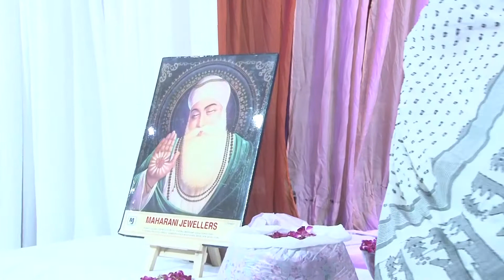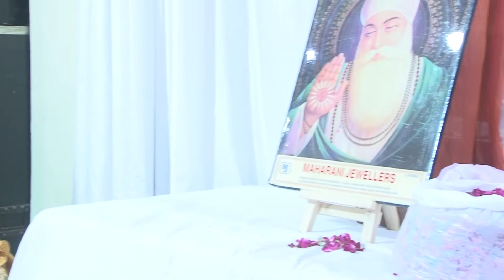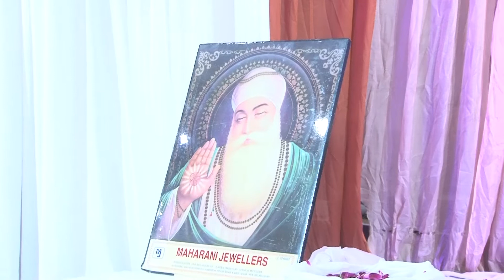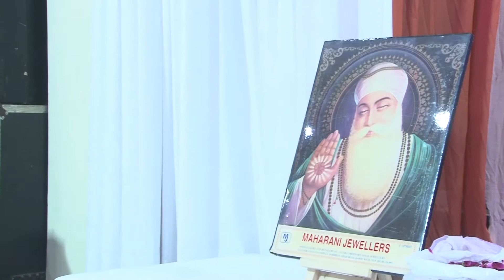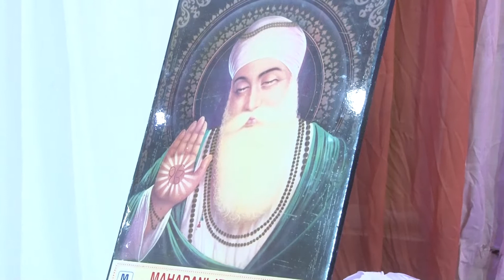Prayer Meeting of Sh.H.C.CHHABRA